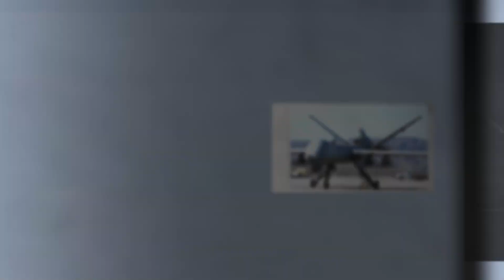SCO Summit 2024: Pakistan Center of Regional Economic Paradigm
In this episode of WE Insight, senior anchor Mateen Haider interviews Pakistan's former Ambassador to China, H.E. Masood Khalid, to discuss the upcoming 2024 SCO Summit, which is scheduled to take place in Pakistan.

Ambassador (R) Masood Khalid discusses the importance and significance of the upcoming 2024 SCO Summit. He highlights that this summit is crucial for Pakistan, as Russian President Vladimir Putin, the premier of China, and several other high-profile guests are expected to visit.

Ambassador Khalid also elaborates on the economic significance of the event and how Pakistan stands to benefit from it. He further touches upon the visit of Indian External Affairs Minister S. Jaishankar, discussing why India is sending its external affairs minister despite the strained bilateral relations between Pakistan and India.